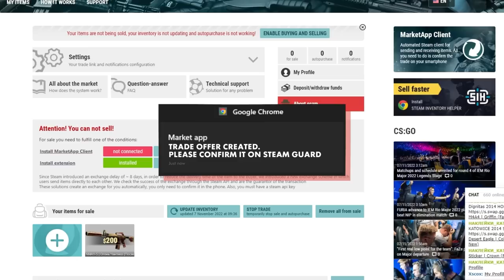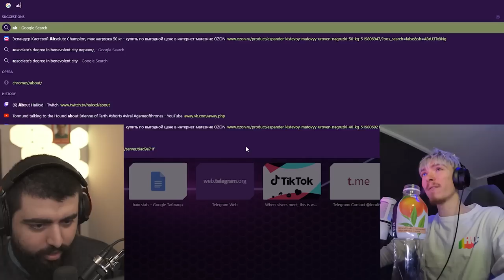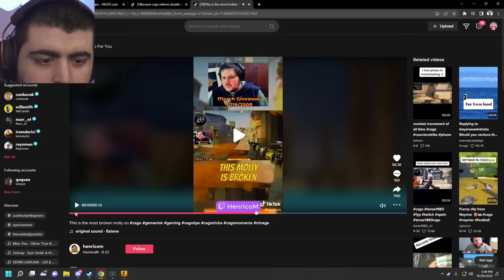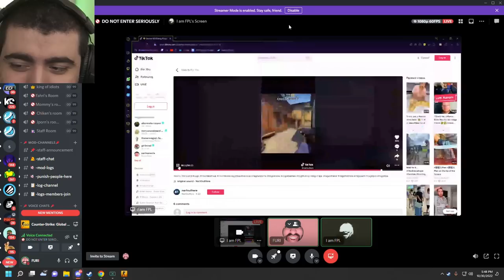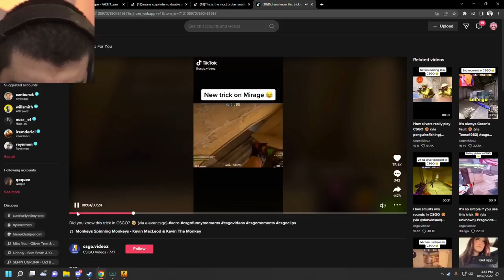WE TESTED SUPER CRINGE CS:GO TIPS FROM TIKTOK (ft. FURIOUSSS) #2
Hello! In this video me and FURIOUSSS are gonna react and test some CS:GO TikToks that I found. We are gonna see if they can actually be useful in real game situations and test them ourselves.
If you have some TikToks for us to react then you can send them to me in Twitter or Telegram :)

▼ FOLLOW ME ▼
➧My Discord Server, where you can check my latest CS:GO settings and a lot more: